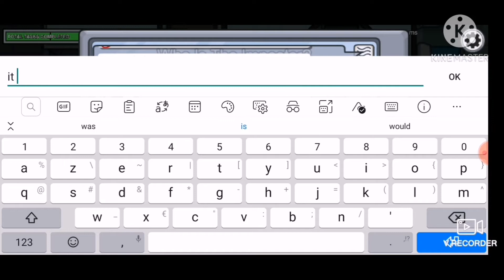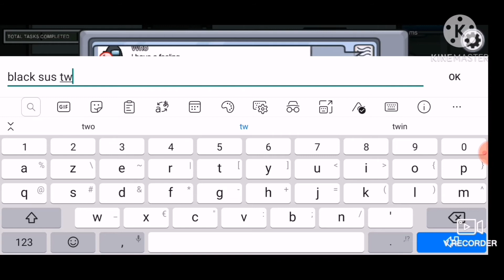C'est quoi Among us ?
Dans cette vidéo je vais reprendre à une question que j'entends souvent,
Qu'est ce que c'est qu'Among us ?
Très bonne question !
Dans cette vidéo je vous présente le jeu plus une petite partie ;)

Bon visionnage bande de bgs ;)